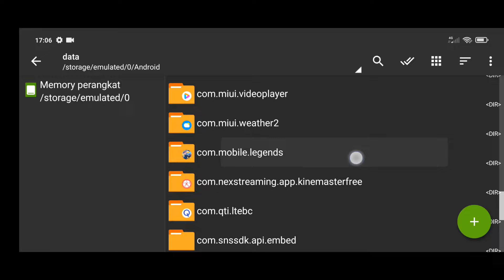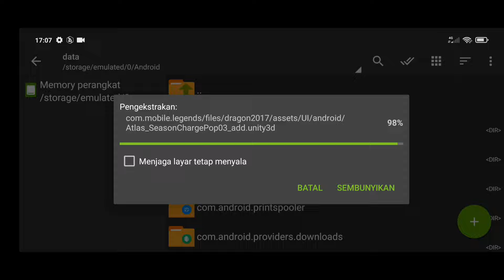Data ML Lite Full Event 200Mb Update Patch Yin | Cara Mengatasi Lag & Patah Patah Di ML